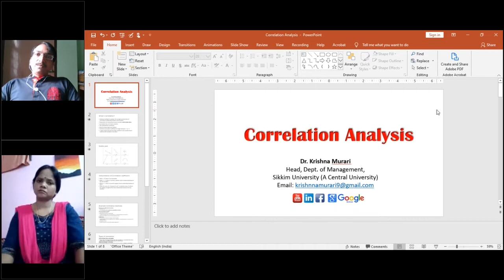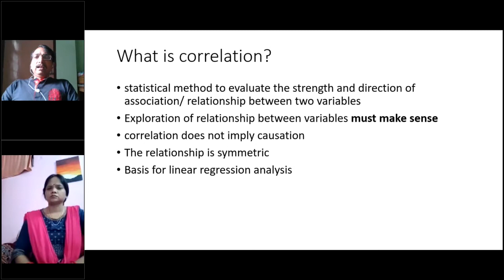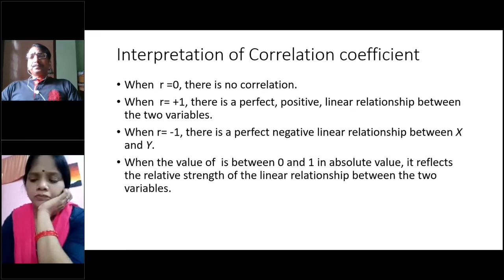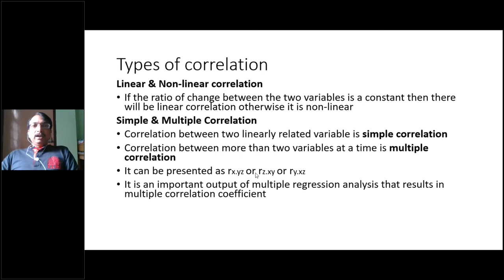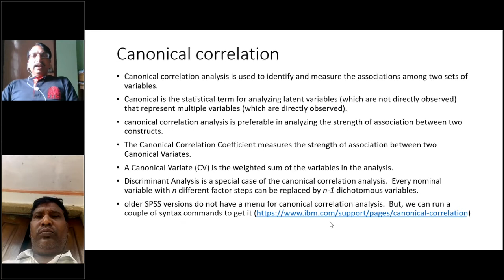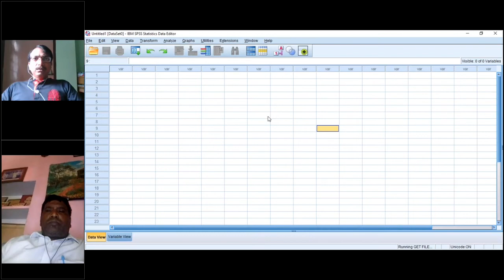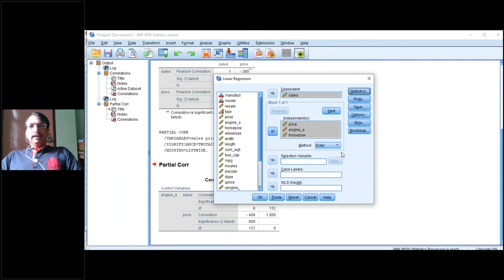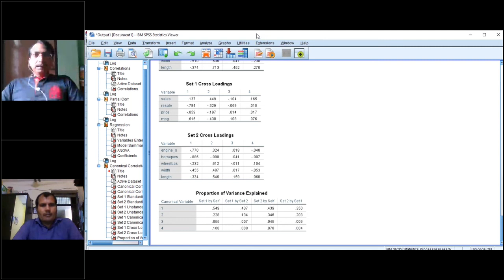First Session 26 02 20 by Dr Krishna Murari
First Session 26 02 20 by Dr  Krishna Murari on correlation (Bi-variate, Partial, Canonical & Multiple)